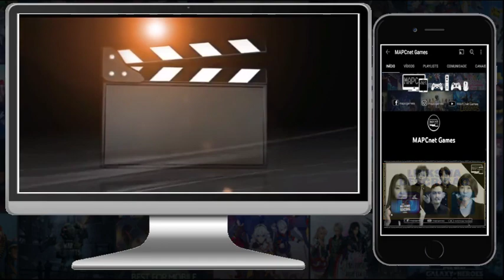Hill Climb Racing (acapella) by MayTree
Confira os critérios para saber como ter destaques do seu canal nos cards e na tela final dos nossos vídeos.

CRITÉRIOS P/ DESTAQUE CARDS NOS VÍDEOS
- Ser inscrito no canal MAPCnet Games de forma pública.

- Postar um comentário nos  nossos vídeos não comemorativos.

- Ter  mais curtidas nesse comentário, ou primeiro a comentar em caso de empate, até quando for publicado um novo vídeo não comemorativo seguinte no nosso canal.

CRITÉRIOS P/ DESTAQUE FINAL NOS VÍDEOS

- Postar um comentário em qualquer  dos nossos vídeos.

- Ser o primeiro atingir pelo menos 10 curtidas ou mais nesse comentário, ou primeiro a comentar em caso de empate.

- Postar um comentário no vídeo para avisar que atingiu a meta de curtidas e assim ser colocado o destaque conquistado.

Agradecemos por sua visualização.
Agradecemos por seu like.
Agradecemos pelo seu compartilhamento.
Agradecemos por sua inscrição.